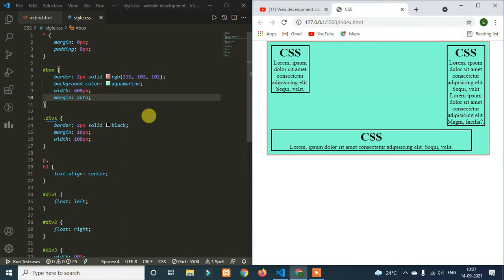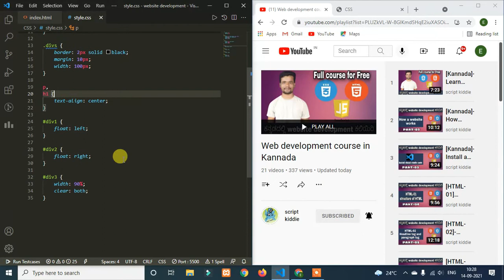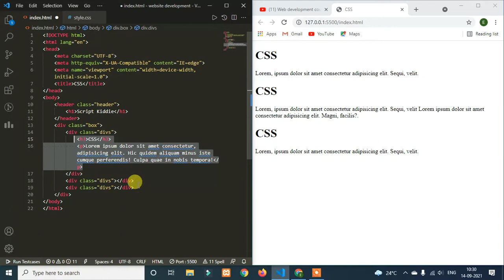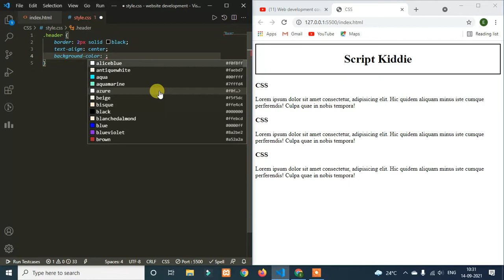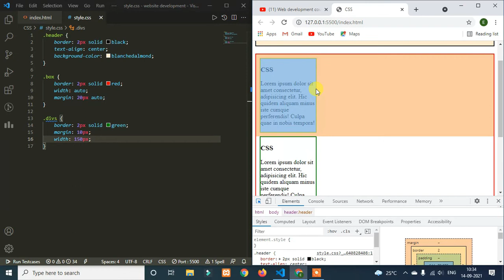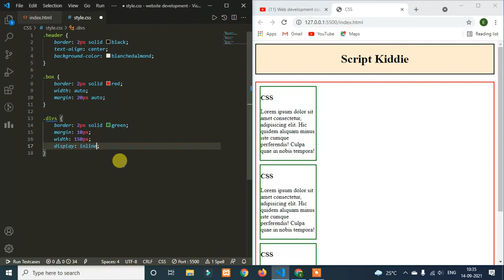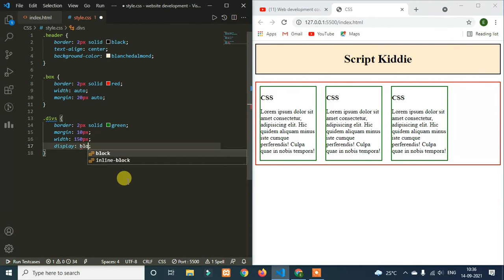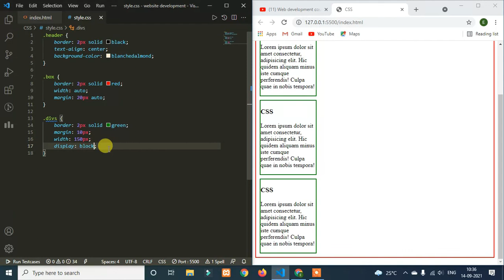[CSS-10]- Display property in CSS || HTML, CSS and JavaScript course in Kannada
Related words
script kiddie
script kiddie in Kannada
vajeed
website development in Kannada
html in Kannada
learn website development in Kannada
learn css in kannada
javascript
website development
kannada
javascript in kannada
kannada web development
web developing